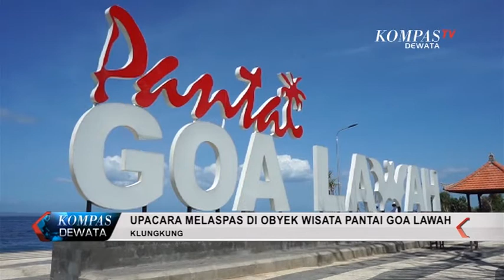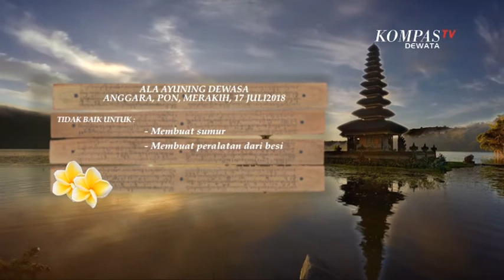KOMPAS DEWATA 17 JULI 2018 SEG 03